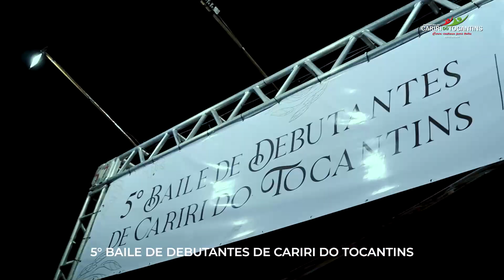5° BAILE DE DEBUTANTES I Cariri do Tocantins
Produzimos vídeos para Empresas Incríveis!
Por: @kassiodionisio
📌 Gurupi-To
Atendemos em todo estado do Tocantins
📄 Orçamento, WhatsApp⤵️
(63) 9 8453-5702